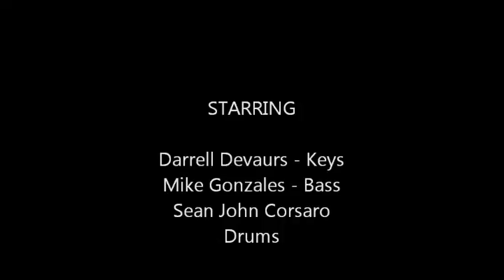Freak our Brains - Mad Hatter Trio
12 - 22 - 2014... Added Video to Audio, Mad Hatter " Live "
Sound Stage Music, Calif.